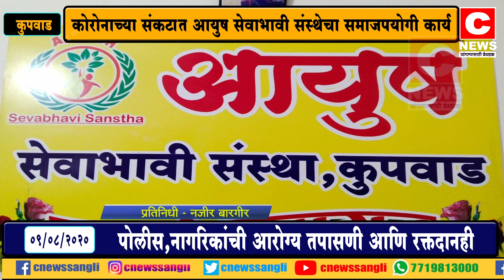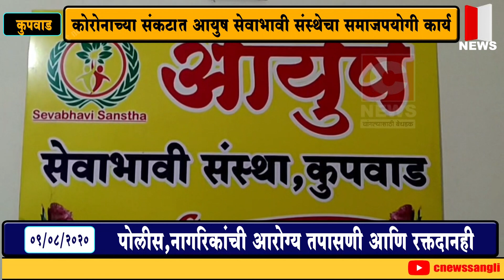कोरोनाच्या संकटात आयुष सेवाभावी संस्थेचा समाजपयोगी कार्य...सी न्यूज